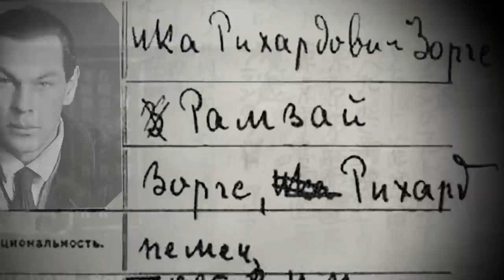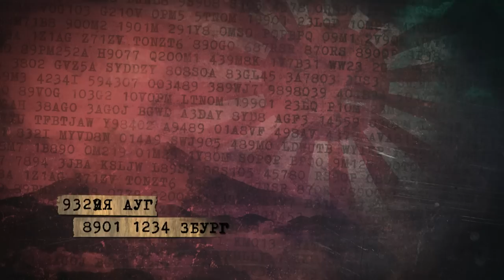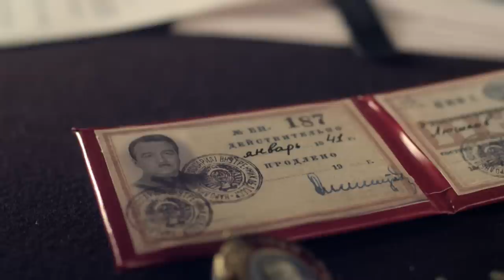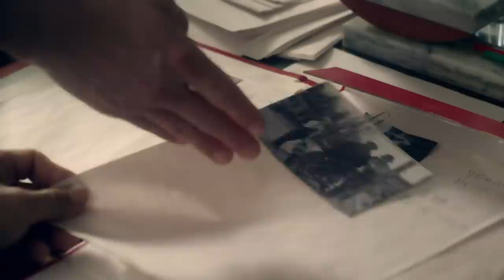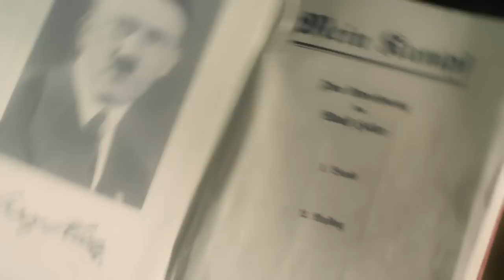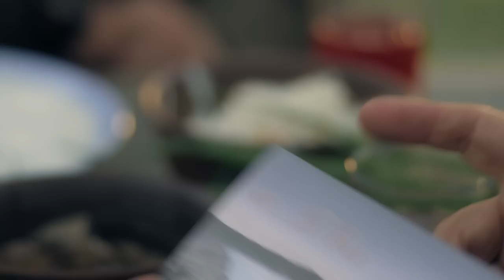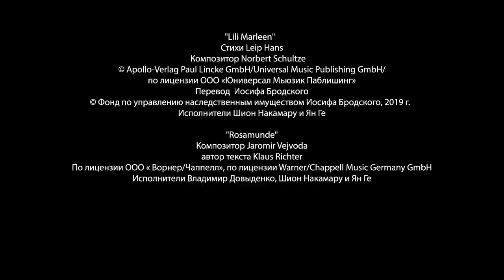RICHARD SORGE. MASTER SPY. Episode 1. Russian TV Series. StarMedia. Wartime Drama. English Subtitles